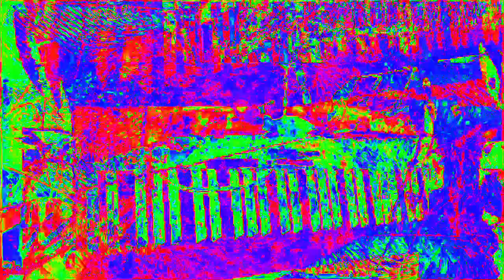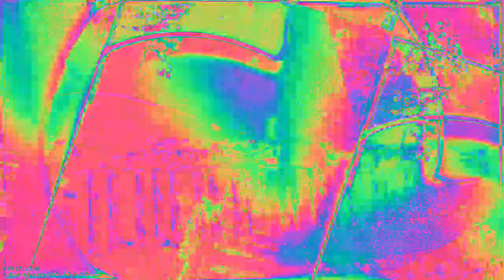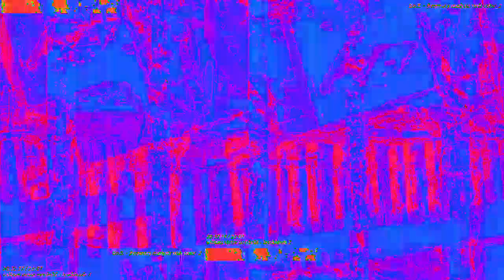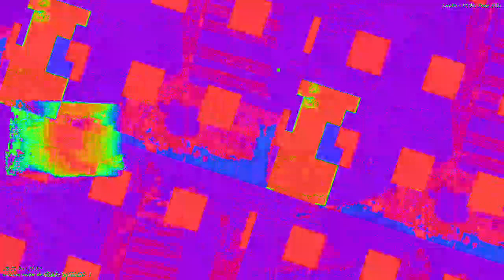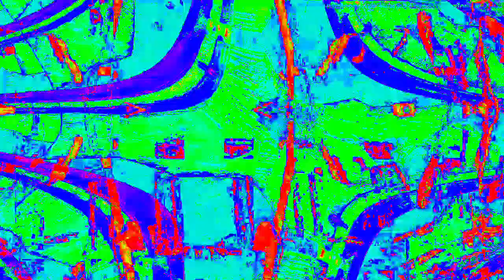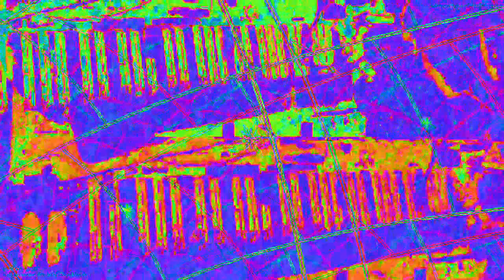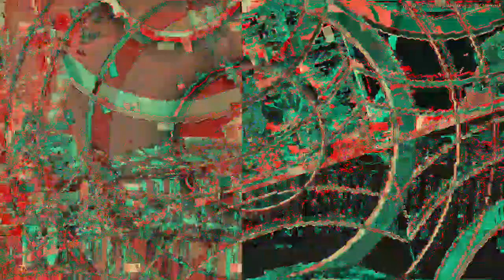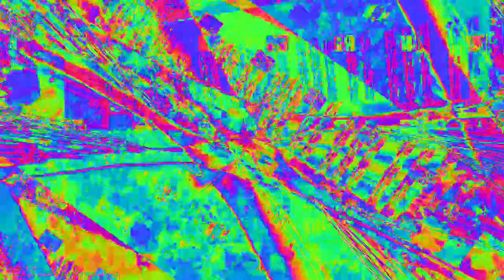Movie 23 02 06 23h57m56s 33:33 video mixes with new audio levels changing parameter settings